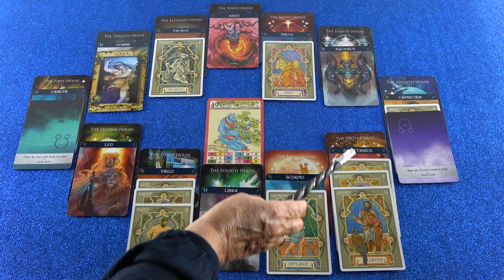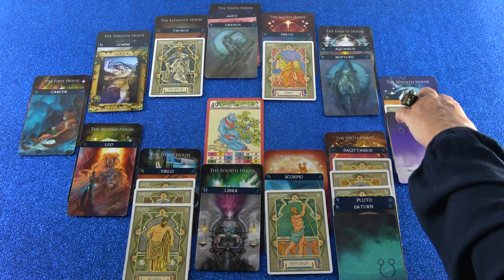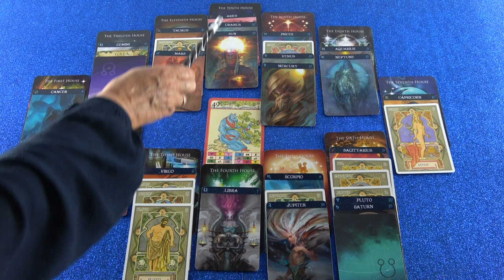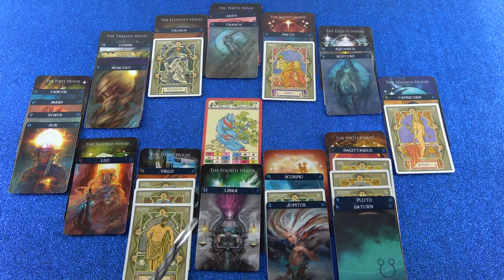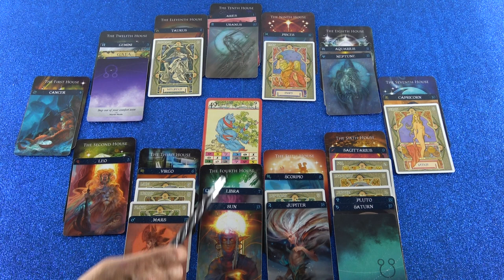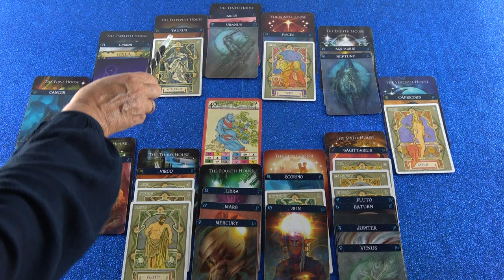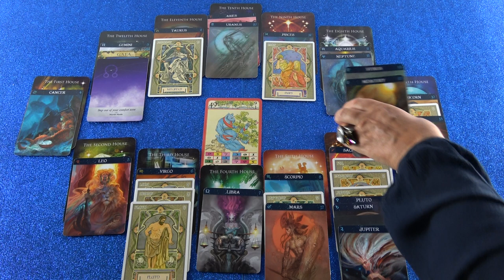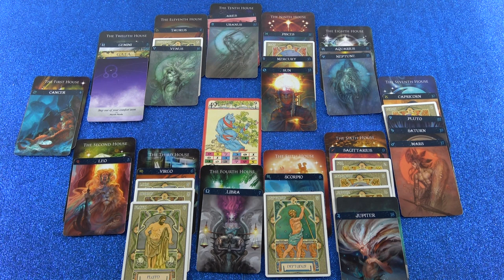Jahreshoroskop 2019/20 (Eliada)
Hotline:
Meine 5 Kanäle:
Venezianisches Liebesorakel
Orientalisches Liebesorakel
Meisterin des Kartenlegens
Nofretete's Offenbarungen
Fernöstliches Liebesorakel
Bild: shuttersock/Seqoya